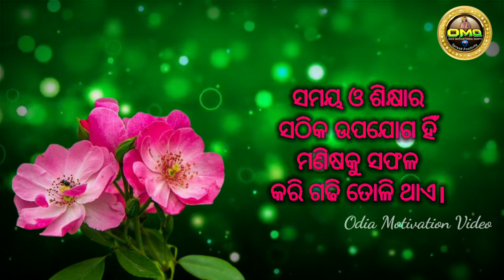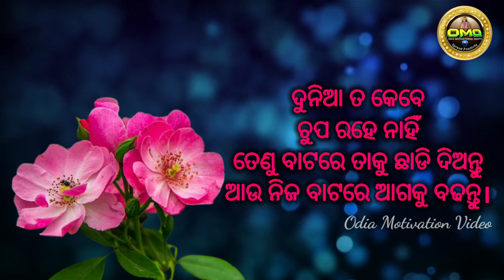ଭାଗବତ ଗୀତରୁ ସଂଗୃହିତ ନୀତିବାଣୀ || Odia Nitibani || Odia Motivation Quote || Omq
Welcome
Hello friends